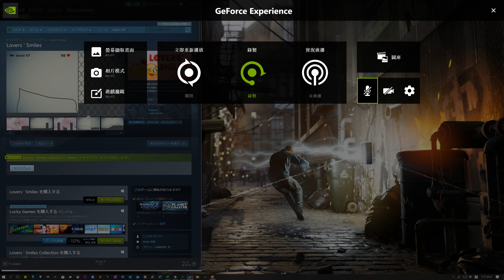【糖吵栗子】《愛人的微笑.》 Lovers' Smiles [支援繁簡中][PC]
20分鐘實機演示連結★支援繁簡中★動作解謎遊戲.使用滑鼠,在符合物理法則情況下,描繪出條狀物去碰觸或撥動,讓相隔兩地的藍球與紅球可以重逢.場景多采多樣,解法千奇百怪,無一定論.操作失誤時,無時光回溯功能,只能關卡重來.看到兩球相擁一起迸出愛的火花,不禁讓人會心一笑.雖然頁面標示單人用,但可2人2滑鼠輪流操作.弱水三千,只取妳一瓢;千山萬水,只為你一人.遊戲專門用來修復相思之苦的Bug.

*Genre(類型): 動作, 休閑. 單人.